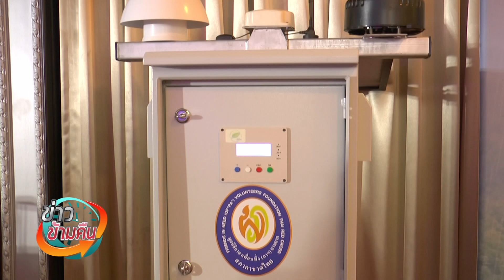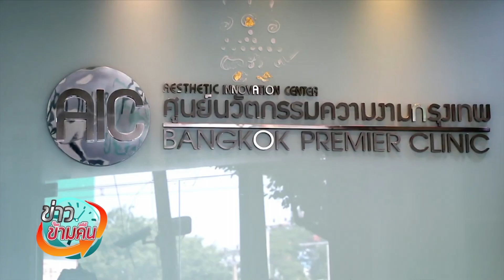ข่าวข้ามคืน | 1 มี.ค. 63 | NEW18